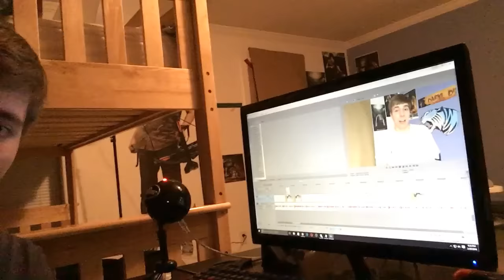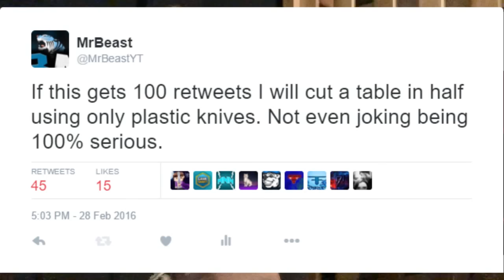The Dreaded Unanswerable Question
The worst question ever